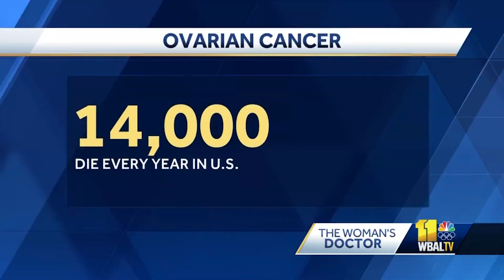Ovarian Cancer: Why Is It Difficult to Diagnose? - Dr. Teresa Diaz-Montes - Mercy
Mercy Gynecologic Oncologist Dr. Teresa Diaz-Montes discusses ovarian cancer symptoms and why it is so difficult to diagnose.